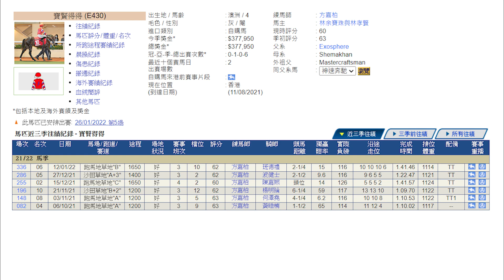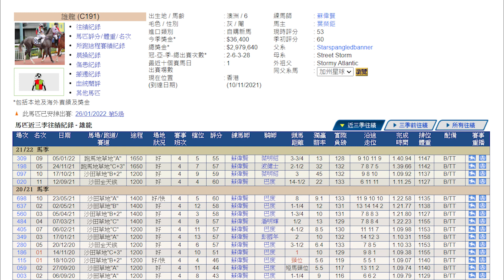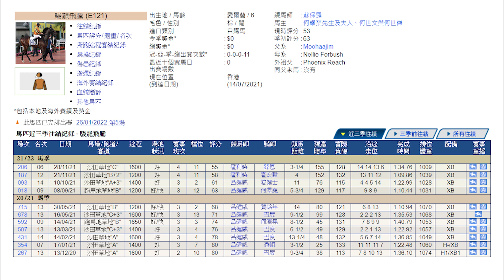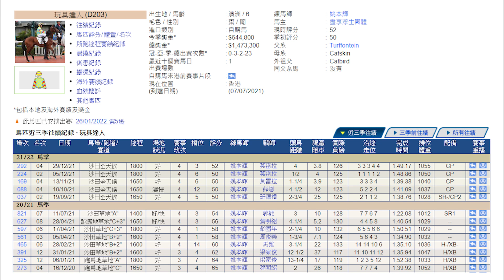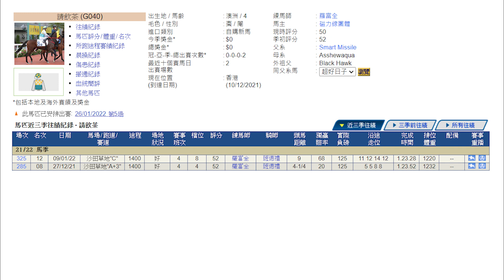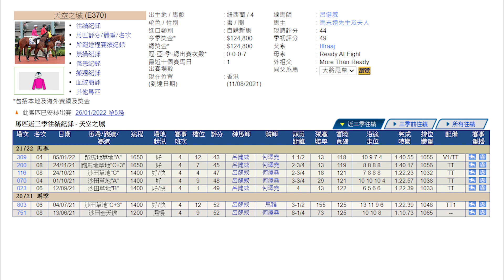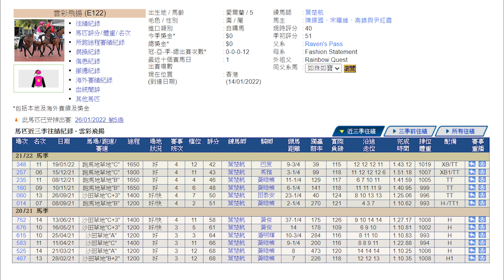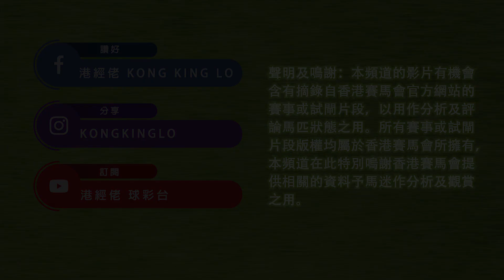港經佬賽馬貼士及分析｜第五場參賽馬匹資料｜26-01-2022 跑馬地谷草九場夜馬草地賽事｜免費心水及賽馬貼士｜全方位博彩及投資頻道｜足球｜賽馬｜股票｜樓市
2022/01/26 港經佬賽馬貼士及分析 | 跑馬地谷草賽事第五場賽馬貼士心水